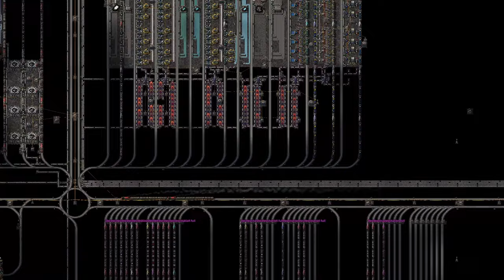Unofficial Factorio Space Exploration Trainships Trailer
I was doing a project of trying to make technical video about a factorio space exploration mod trainships game i was playing (SE/K2/VBZ x10 science). I was not able to finish the game nor the video in time for the space age expansion (I had a massive case of writers block).

This is one of the complete sections of the video that was meant to pay homage to a mod I really enjoyed and sunk about 1000 hours into. I learned a fair bit of da vinci resolve, factorio scripting and other things with what I did here. The video I wanted to make may materialize on this channel another day, but here is the intro I did for it, enjoy.